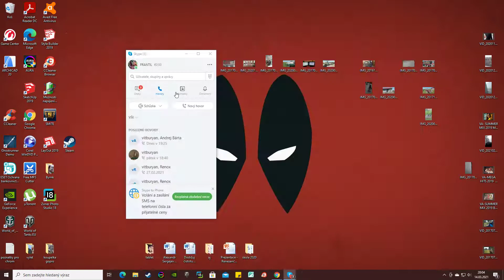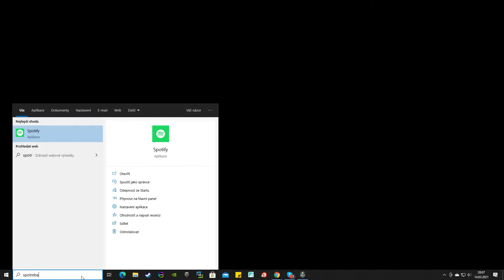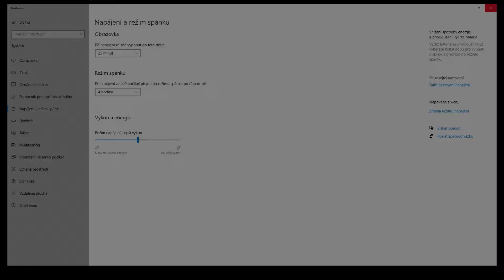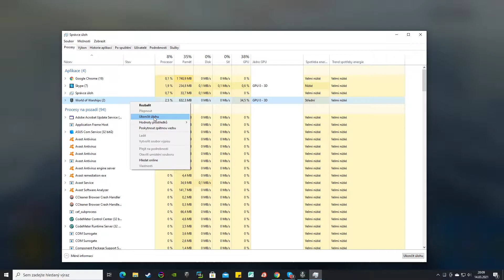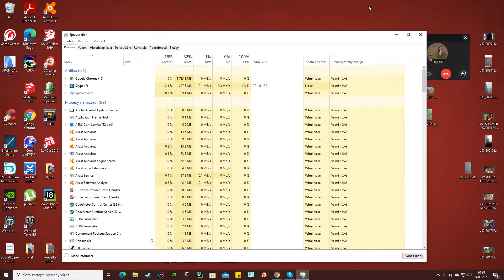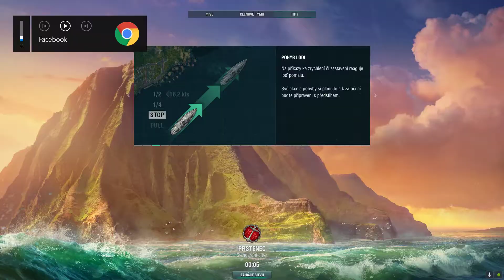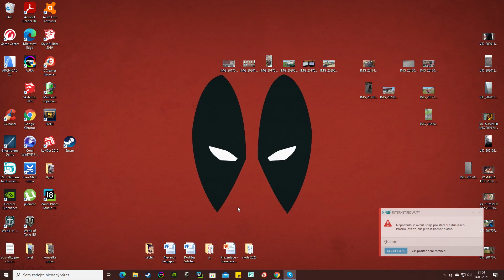Desktop 2021 03 14 20 01 59 01